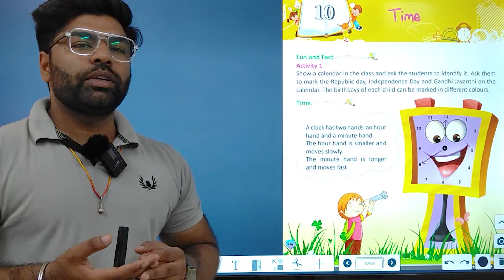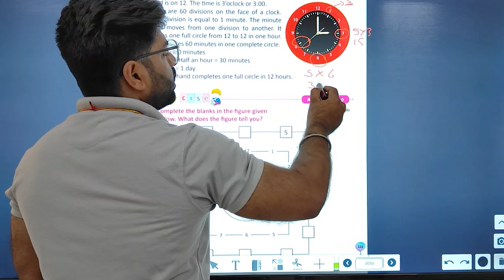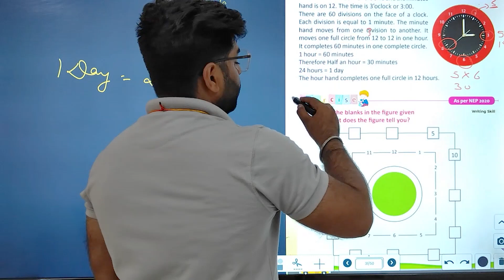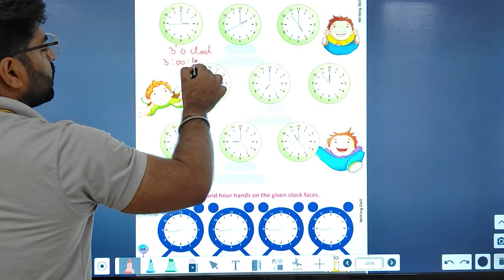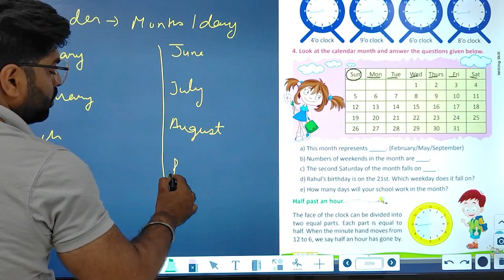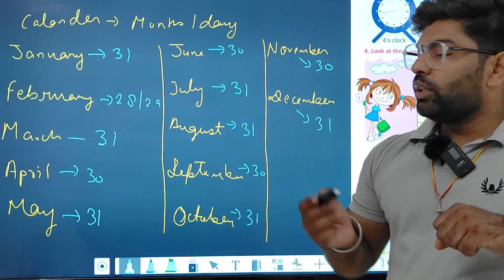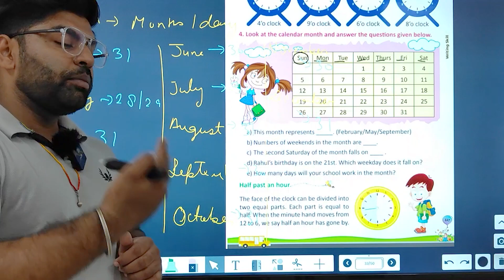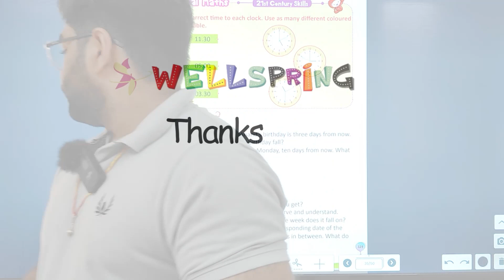CLASS-2 | MATHS | CHAPTER-10 | TIME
MATHS Class-2 Video Book ''TIME''